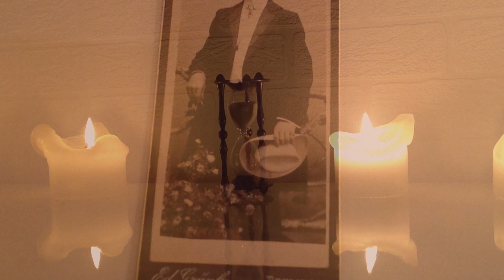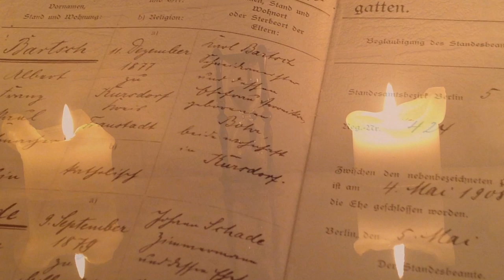"Der Augenblick" Leben, Liebe, Hass,Tod.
Wie zeigt man Augenblicke der Vergangenheit?Wir haben es versucht :)
Die Musik habe ich mit einem I Pad und dem Programm Garageband komponiert.Da ich keine Noten kann bitte ich die schlechte Qualität der Musik zu entschuldigen.